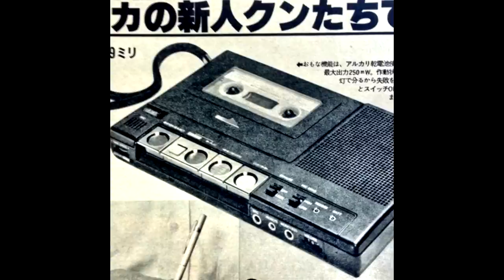Mark Farina - Mushroom Jazz 24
Mushroom Jazz 24 Mix Tape - Side A, July 1999

Do you make music? Want free promotion?